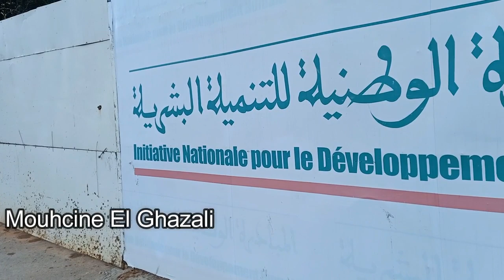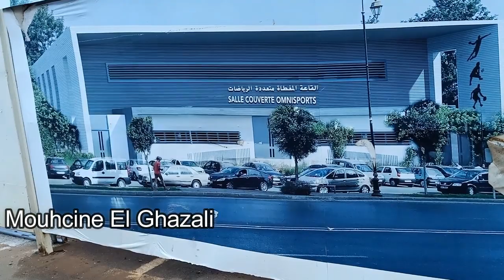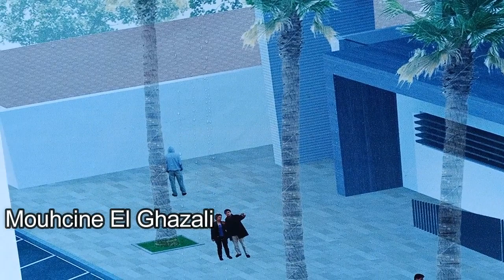RABAT MOROCCO شاهد تقدم أشغال القاعة المغطاة متعددة الرياضات بالرباط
[  مشاريع سلا   ]